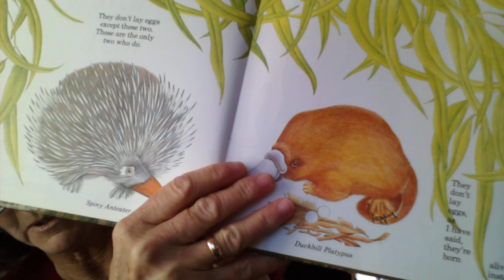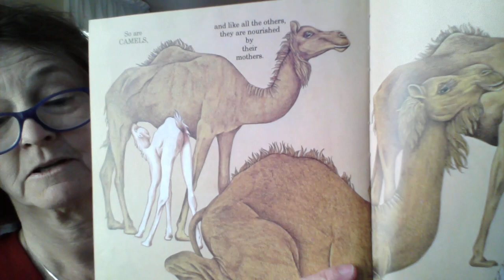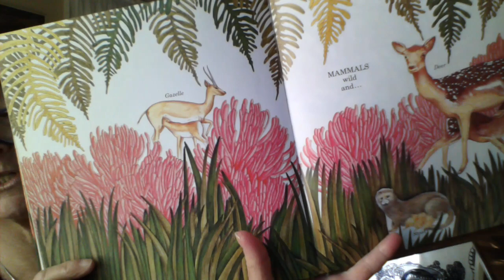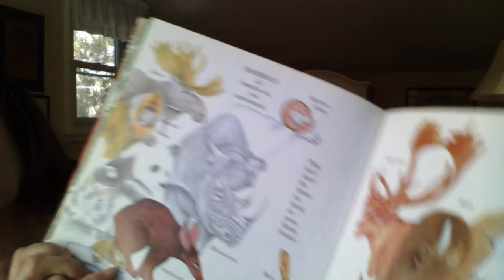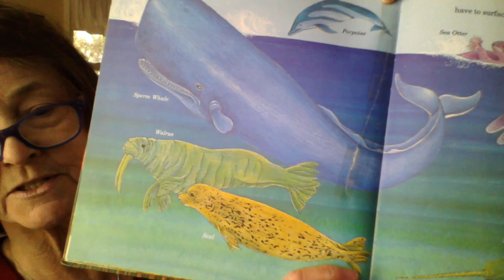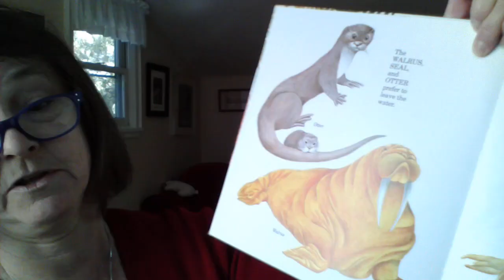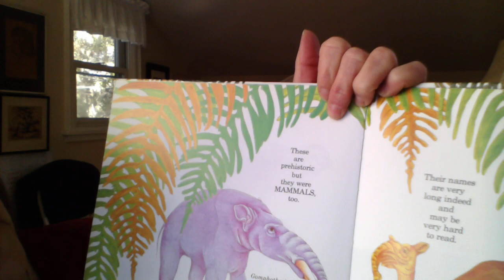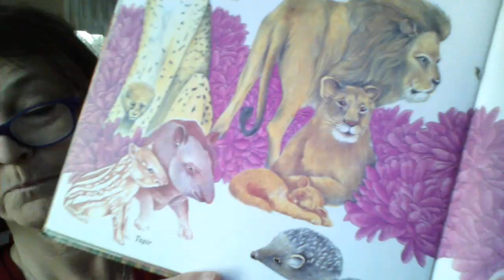Animals Born Alive and Well 4 2 20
I love how cleverly the author teaches us about all kinds of mammals.  Can you incorporate these new words into your vocabulary:  scant, scales, nourished, marsupials, surface, and viviparous?!?  Go into your backyard today; compare and contrast:  which animals do you see that are oviparous (lay eggs) or are viviparous (have hair or fur and nurse their young)?  Tell a story about it!  Then ~ Pretend to be a bird or a chipmunk! (Ollie told how he saw a chipmunk with lots of acorns in his cheeks!) Can you pretend you are a chipmunk eating acorns?